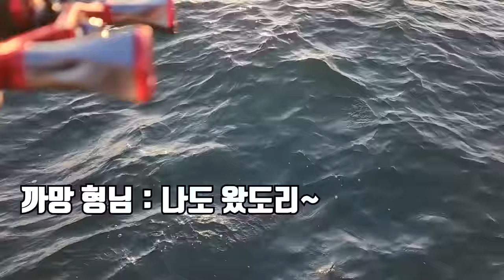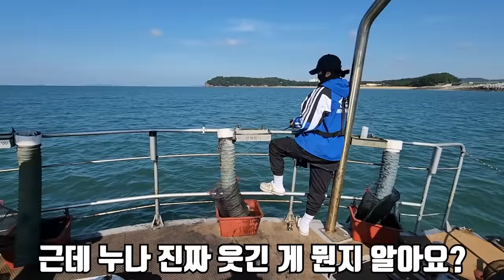어디에서도 못 먹는 갑오징어 통찜 크림파스타를 먹어보겠습니다!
오늘은 갑오징어를 잡아서 갑오징어 통찜 크림파스타를 만들어 먹어봤습니다!
역시 오징어는 갑오징어가 최고입니다..!!
그리고 갑오징어 잡으시면 꼭 통찜 해서 드셔보세요!
진짜 기가 막힙니다!!
재미있게 보세요!
라랑해요!!